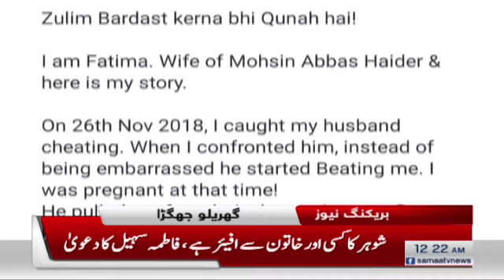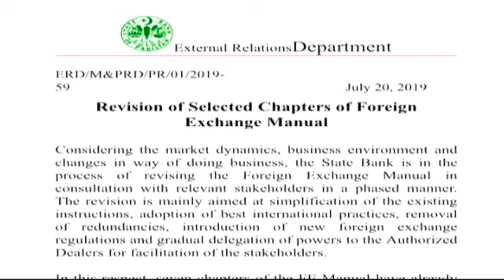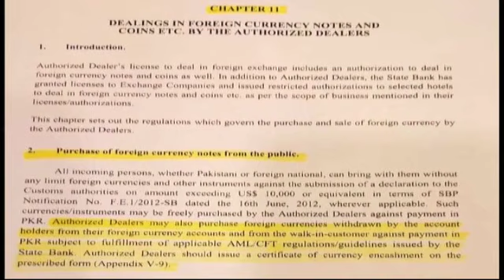Samaa Bulletin - 12AM -22 July 2019